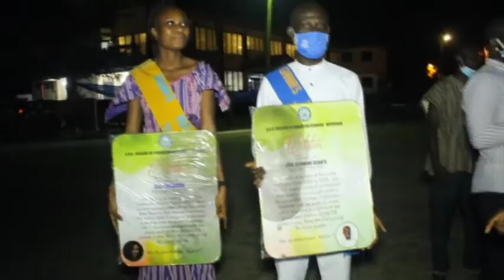2020 MOST OUTSTANDING TEACHER IS HONOURED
THE 2020 MOST OUTSTANDING TEACHER, Mr. Eric Asomani Asante is honoured by his alma matter -SDA College of Education, Asokore - Koforidua for bringing the college to the lamplight during the 2020 teacher prize. The ceremony took place on 20th December, 2020 during the college's end of year party.